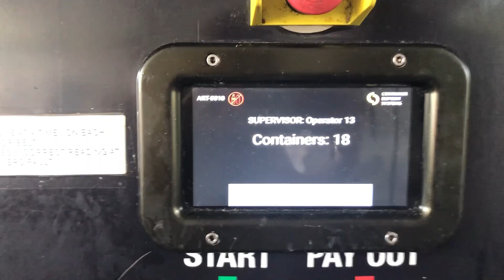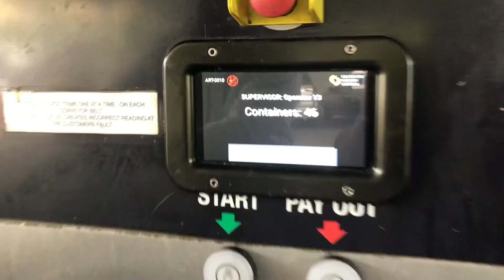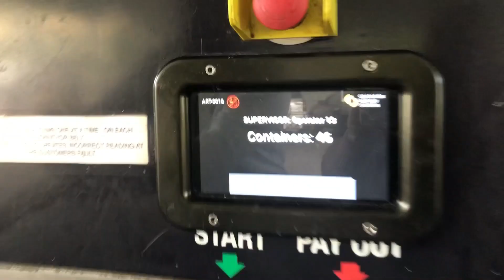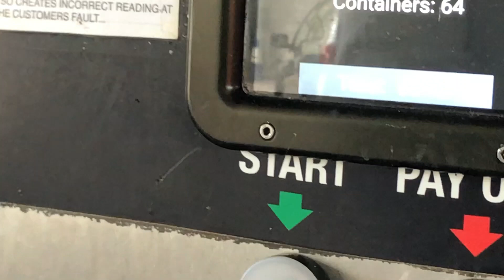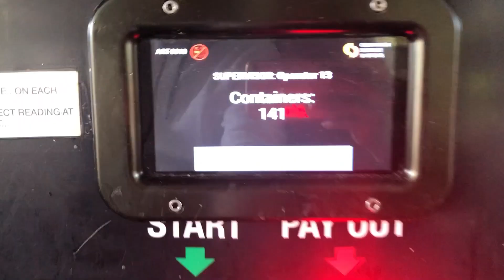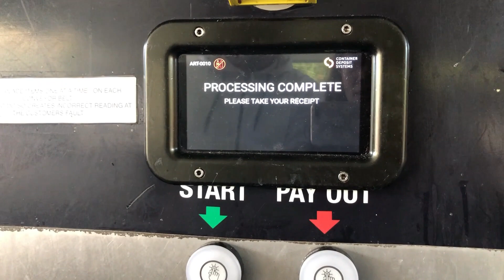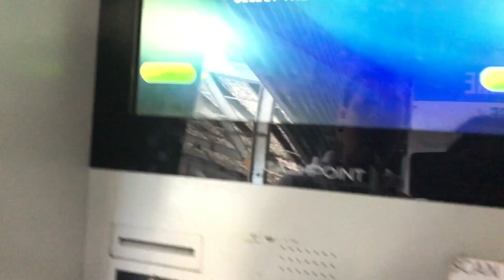Extra Income sa Australia | International Student sa Australia